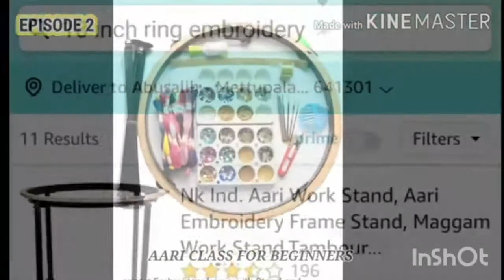how to fix aari frame in stand/how to fix cloth in embroidery frame/fix/maggam/complete detail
aari ring and stand in flipkart

aari ring and stand in amazon